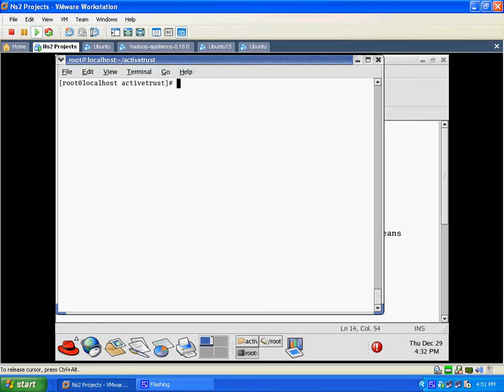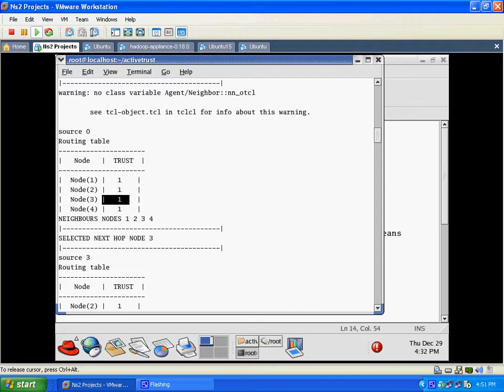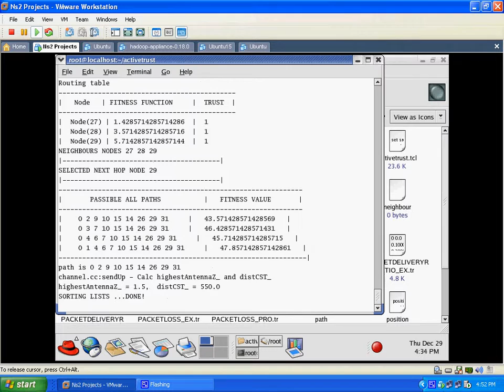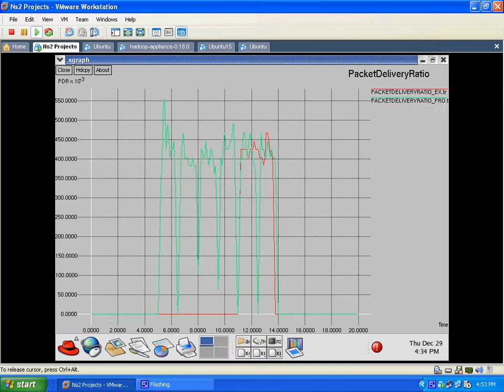Activetrust: secure and trustable routing in wireless sensor networks